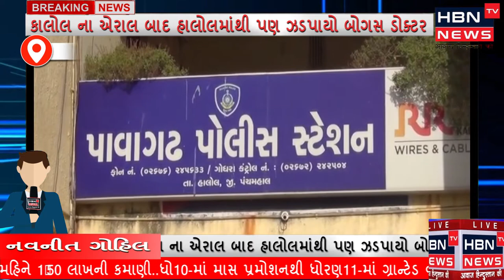કાલોલ ના એરાલ બાદ હાલોલમાંથી પણ ઝડપાયો બોગસ ડોક્ટર